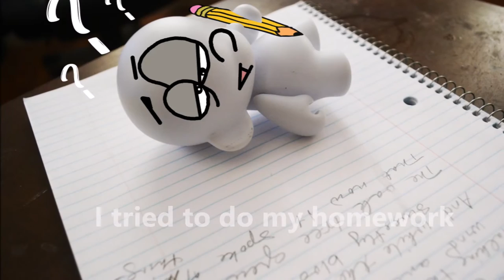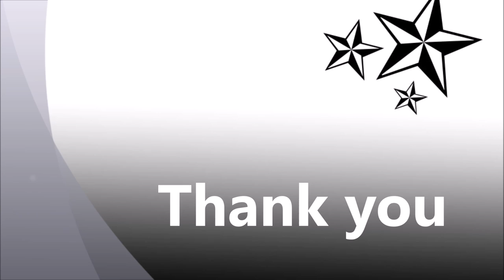I tried to do my homework class project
This is a poem from Kenn Nesbitt from poetry4kids.com. Video made in Windows movie maker from Alejandro Leroux . for my New Media Tools & Apps class. at CCV enjoy